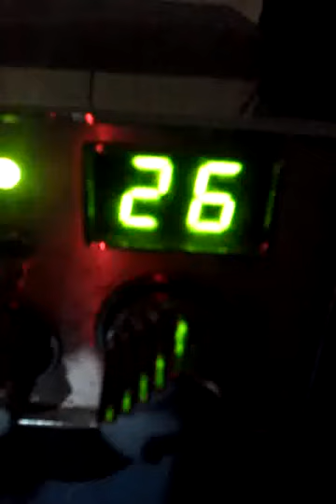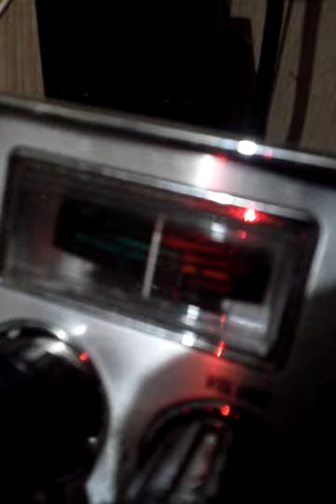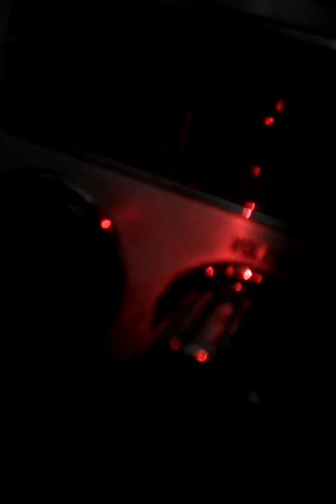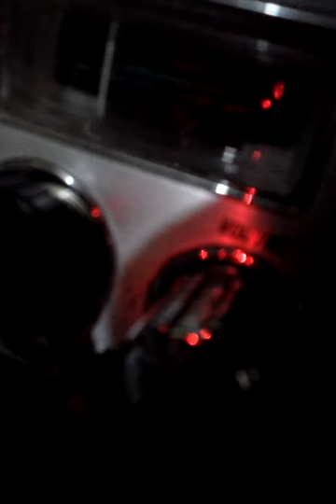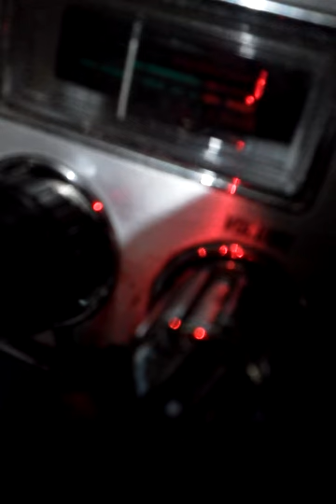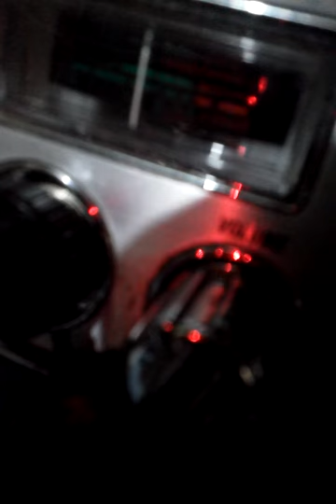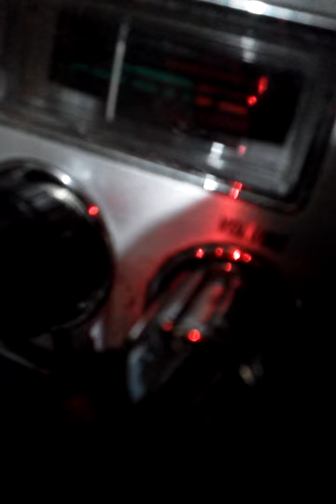Lost Gate.Wknd Big Skip'z.VID_20140928_125645.3gp